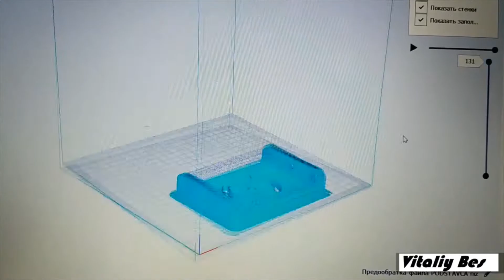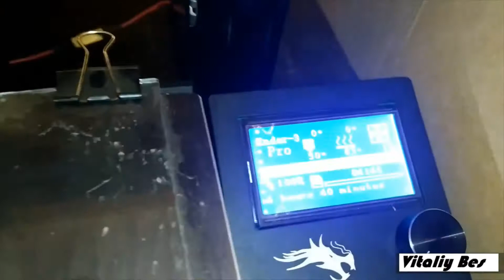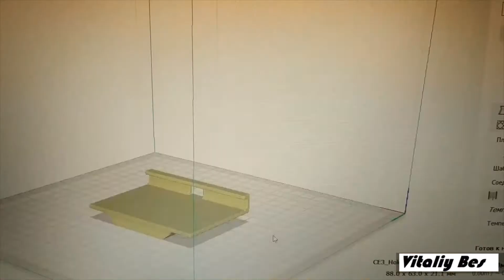Штатив для камеры, телефона, подставка для планшета. Печатаем на 3D принтере.(Универсальный штатив)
Печатаем на 3d принтере универсальный и удобный штатив для камеры и телефона, также его можно использовать как подставку для планшета.
We print the tripod on a 3D printer